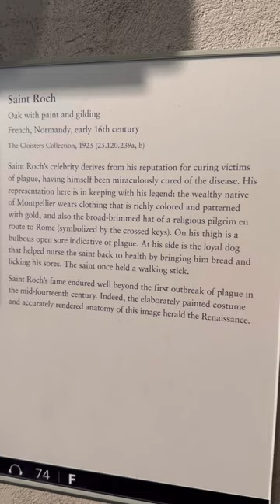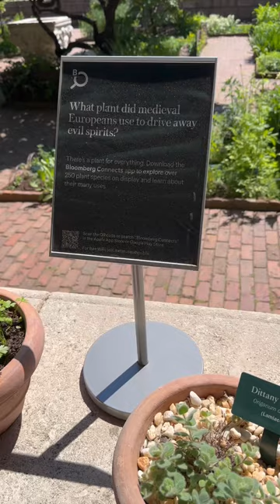Introducing Children to Arts and Culture - Let's Make It Fun for Everyone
Do you think taking your children to an art exhibit or a cultural experience can't be fun? Think again! Art is our gateway to creativity, one of the most needed things in this day and age! In this video I'll tell you how to make sure your cultural experience is fun and exciting for everyone!